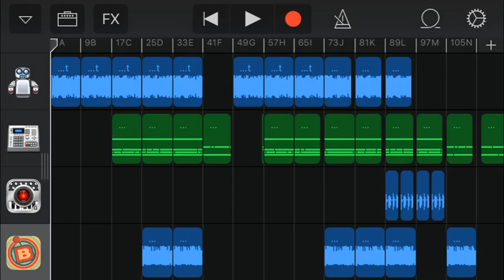GarageBand production by Stephen Channon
A tune I made using GarageBand with Bebot and Voice Synth.